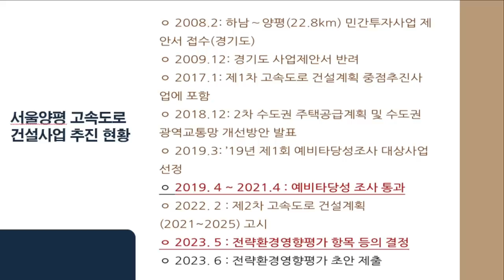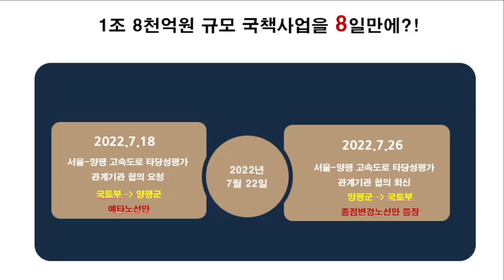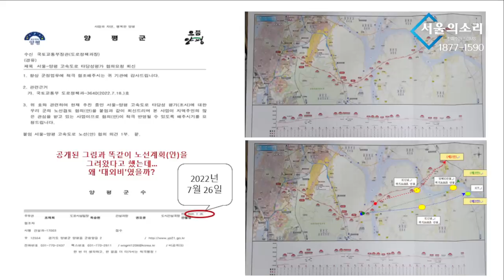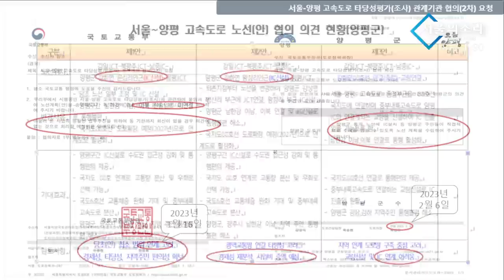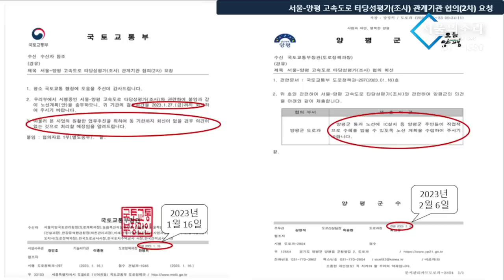김건희 고속도로, 양평주민의 생각은? - 여현정 양평군의원 [특별초대석]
1년전부터 유튜브 수익 창출을 정지당한 서울의소리는 광고 없이 후원으로만 운영되어 재정에 어려움을 겪고 있습니다. 서울의소리는 2004년부터 지금까지 20여년 동안 어떠한 탄압에도 그 뜻을 굽히지 않고 노무현 대통령 탄핵 반대, 이명박 구속, 박근혜 탄핵, 윤석열 타도, 김건희 구속 행동에 앞장서 왔습니다. 서울의소리 정상 운영을 위해 여러분들께 정기 후원을 호소드립니다.  ✅정기후원
✅김건희 다큐 '퍼스트 레이디' 제작 리워드 펀딩 신청하기:
         5만원 (시사회 티켓 2매 + 포토 제작 에세이집)

 △ 월~금 오전 6시 : 류효상의 신통알
 △ 월~금 오전 8시 : 유용화의 뉴스코멘터리
 △ 월수금 오후 1시 : 박예슬의 톡터뷰
 △ 월 오후 4시 : 백은종 양희삼 안진걸의 퇴진속으로
 △ 화 오후 5시 : 백은종 정대택의 응징의 부활
 △ 수 오후 3시 : 김태형 백자의 ㅆㄷㄱ
 △ 목 오후 2시 : 김맹구와 선을 넘는 사람들
 △ 목 오후 5시 : 오!다방
 △ 금 오후 6시 : 촛불같은 사람들
 △ 일 오후 9시 : 남태우의 민폐투어